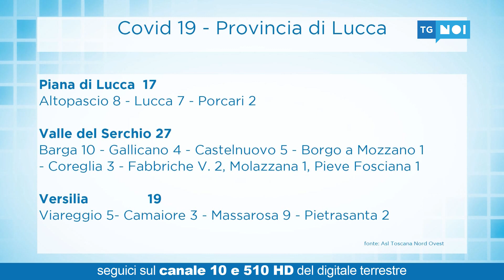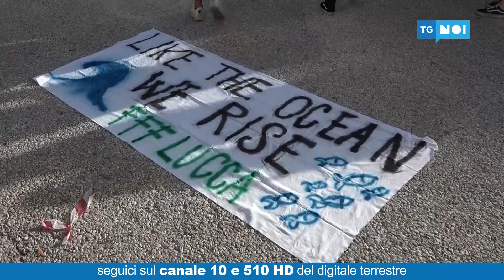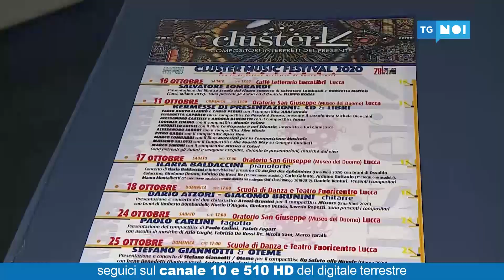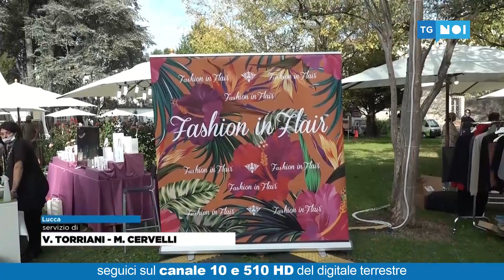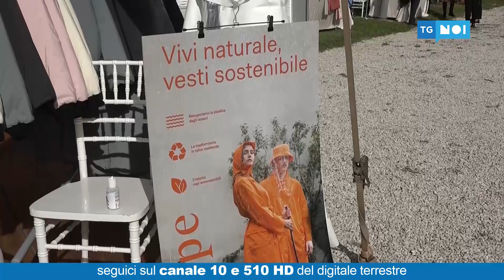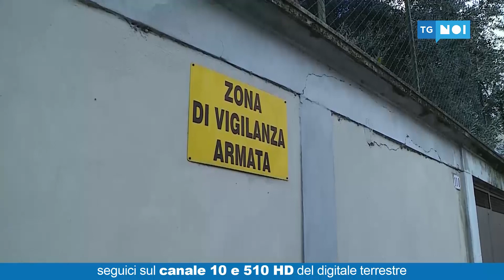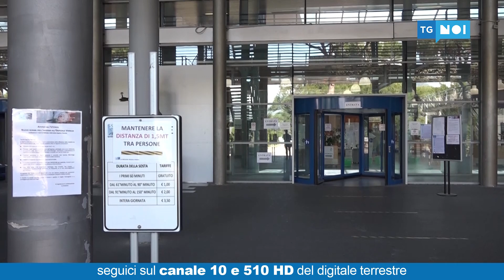Tg Noi Cronaca | 09/10/20